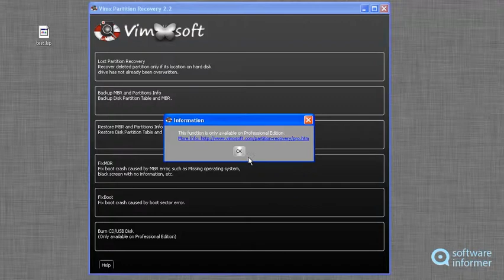Vimx Partition Recovery quick demo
Vimx Partition Recovery brings deleted partition back with its data inside. Vimx Partition Recovery2 is developed by Vimxsoft, Inc.. Read the full review of Vimx Partition Recovery